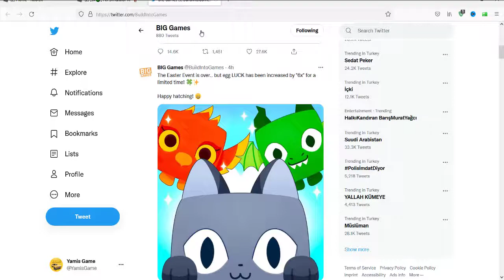6x🍀 Lucky in Pet Simulator X!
Hey Friends Pet Sİmulator X got new Update and Events which is 6X Chance. Lets try to new change and got Dark Matter strongest pet or Big Cat. I tried and enjoyed.